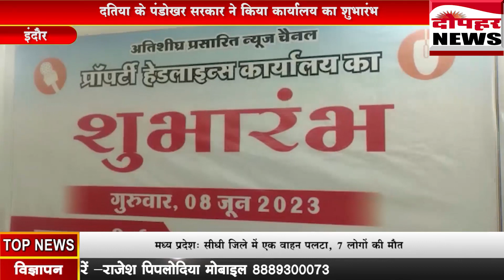पंडोखर सरकार ने किया प्रॉपर्टी हेड लाइन न्यूज़ चैनल कार्यालय का शुभारंभ Dophar News 8889300073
पंडोखर सरकार ने किया प्रॉपर्टी हेड लाइन न्यूज़ चैनल कार्यालय का शुभारंभ